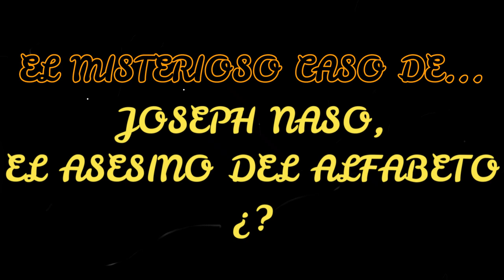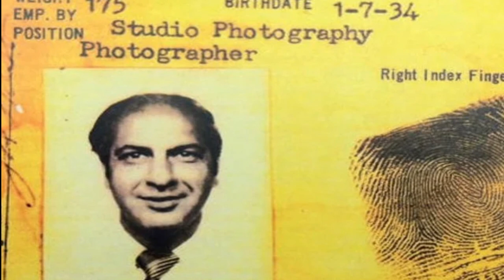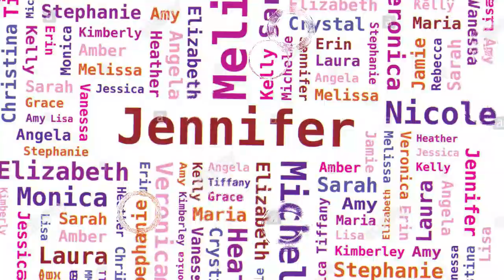El MISTERIOSO CASO de... JOSEPH NASO, el ASESINO del ALFABETO ¿? 😱😱😱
Cada homicida suele dejar una especie de marca especial en sus víctimas, pero Joseph Naso, el "Asesino de la Lista" o "Asesino del Alfabeto", se caracterizó por violar y estrangular a chicas que tenían las iniciales de sus nombres y apellidos iguales, para después depositarlas en una ciudad o pueblo que tuviera la misma letra.